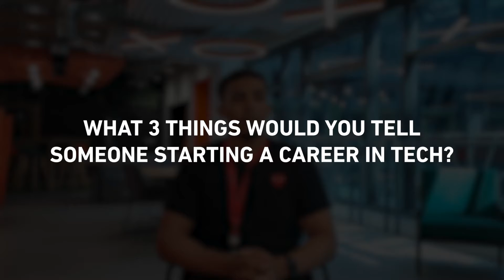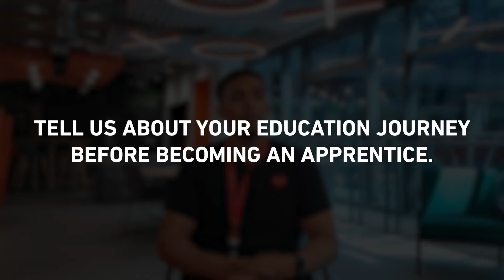Life as a DevOps apprentice | What it's like | Why you should consider it! | BCS Careers Inspiration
Meet Kenan Marshall, a UA92 DevOps apprentice at Pixel Kicks, in Manchester, UK. We met with Kenan to discuss what life is like as a DevOps apprentice, why he chose to take an apprenticeship, how he got into tech, and what his advice would be for anyone considering an apprenticeship.

Are you interested in starting an apprenticeship in tech? Check out our apprenticeship and IT career resources to help you get started:

Timecodes
0:00 - Intro
0:10 - Why choose to do a DevOps apprenticeship?
1:46 - What are three reasons why you enjoy your job?
2:26 - What are your apprenticeship highlights?
3:21 - What three things would you say to someone starting a tech apprenticeship?
3:52 - What are the benefits of doing an apprenticeship?
4:40 - What was your education journey like?
5:08 - Where do you see your tech career going after your apprenticeship?